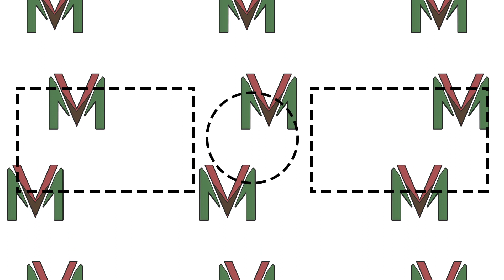Daily Q's: Is the Super Bowl HT Show Overrated? Top 5 Cities To Visit, 5 Things About Sammy Watkins